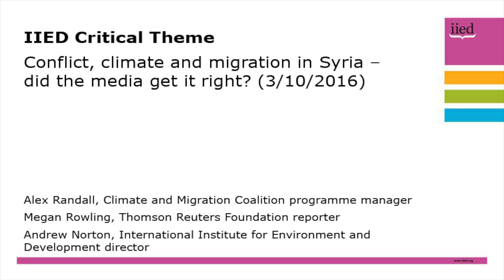Conflict, climate and migration in Syria – did the media get it right?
A Critical Theme seminar organised by the International Institute for Environment and Development (IIED) on 3 October, 2016 examined the media reporting of links between migration, climate change and the conflict in Syria.

The keynote speaker was Alex Randall, programme manager at the Climate and Migration Coalition, an alliance of refugee, human rights, and migration rights organisations.

Randall argued that the story presented about the connection between climate change and the Syrian conflict has not always been accurate. His talk unpacked both the media narrative and the scientific evidence – making the case that the role of migration and migrants has been misunderstood by both the press and the public.

The seminar also featured Thomson Reuters Foundation reporter Megan Rowling and IIED director Andrew Norton.